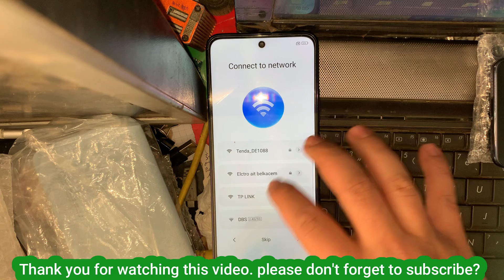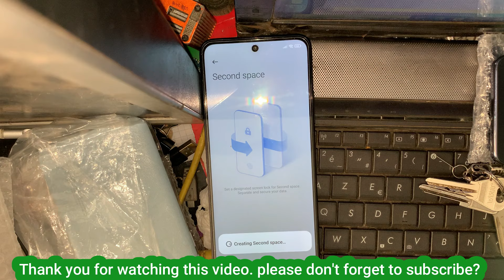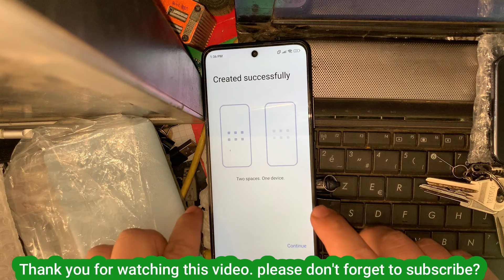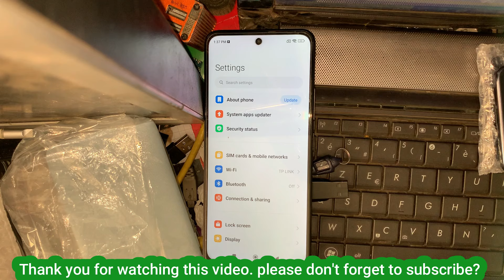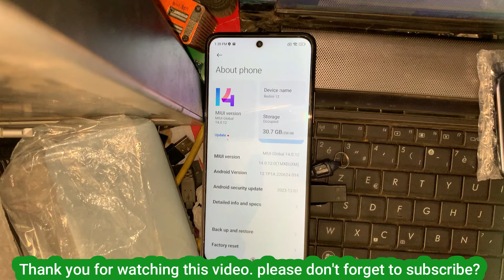Redmi 12 Miui 14 FRP Bypass/Unlock Without PC - Without Backup/Restore | Without Activity Launcher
In This Video Tutorial Here I am going to Bypass Google Account lock on Redmi 12 Miui 14 Latest Security 2023
🔥 FRP Xiaomi MIUI 14. Сброс Аккаунта Гугл. На примере Redmi Note 12. БЕЗ ПК. Бесплатный метод 🆓️

 / zone4gsm
Redmi 12 5G FRP Bypass MIUI 14 | New Solution | Redmi 12 5G Google Account Bypass Without Pc |
Redmi 12 5G FRP Bypass MIUI 14 | New Solution | Redmi 12 5G Google Account Bypass Without Pc |  Easy Medhod |

Apps Not Open/Disable Fail Solution
➞Without Pc 2023 New Method
➞Without Activity Launcher
➞Without Backup Restore
➞Without Disable Google Play Service
➞Without Force Stop Android Setup
➞Without TalkBack
Валериус, FRP, Плюско, Xiaomi разблокировка, Как разблокировать аккаунт гугл, Как разблокировать Xiaomi аккаунт гугл, Сброс аккаунта гугл ксиаоми, Сбросить аккаунт гугл на телефоне xiaomi
redmi 12 miui 14 frp bypass
redmi note 12 frp bypass miui 14 unlock tool
redmi 12 5g frp bypass miui 14
redmi note 10 frp bypass miui 14 android 12
redmi 12 frp bypass miui 14 umt
redmi note 12 frp bypass miui 14 without pc
redmi note 12 5g frp bypass miui 14 unlock tool
redmi note 12 pro 5g frp bypass miui 14
redmi 8 frp remove
redmi note 10 miui 14 android 12 frp bypass
Xiaomi Redmi 12 ( Model : 23053RN02A ) FRP Bypass Without PC